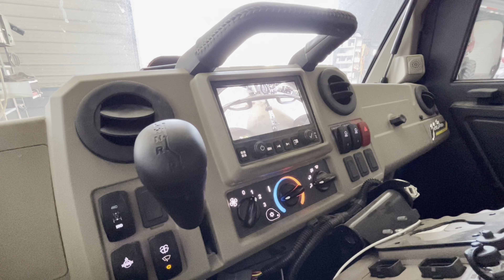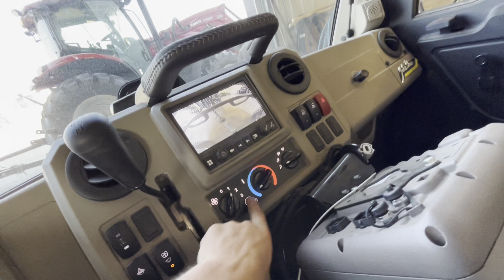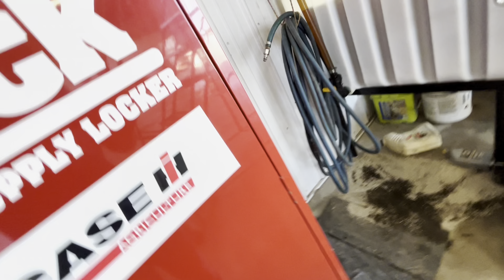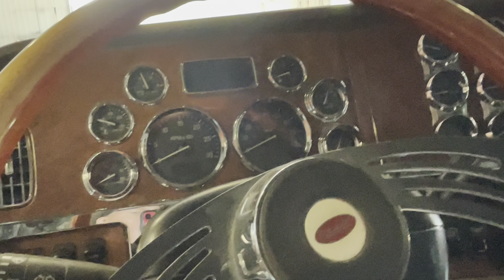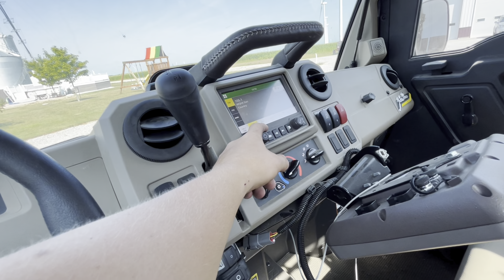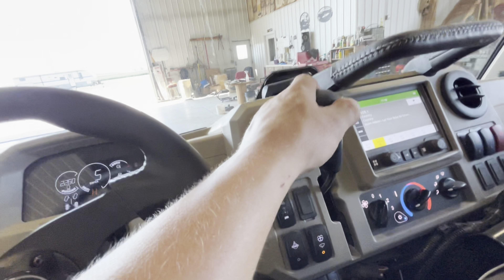Getting the combine in the shop